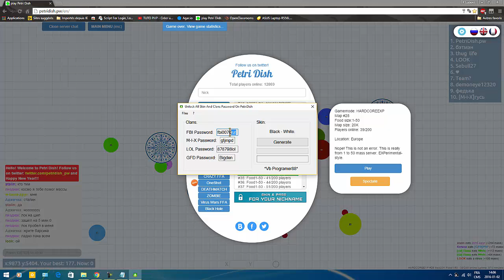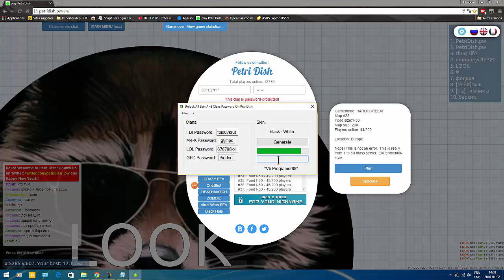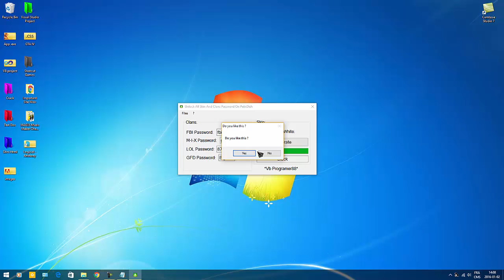All Petridish.pw Password | 2017 legit | NO HACK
[BEAR] Mot de passe = 765BEAR975